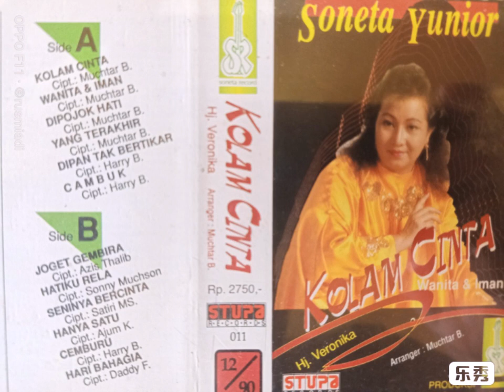Hj veronica - hari bahagia karya daddy f(album kolam cinta)